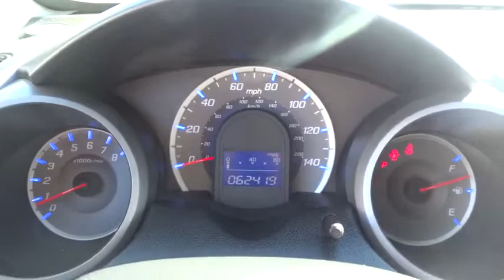2011 Honda Fit Reno, Sparks, Lake Tahoe, Mammoth, Northern Nevada H15408A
2011 Honda Fit

Join us at Michael Hohl Honda Subaru! Don't wait another minute! You won't find a nicer 2011 Honda Fit than this fuel-efficient gem. Awarded Consumer Guide's rating of a Subcompact Car Best Buy in 2011. Take this fantastic Fit down the road and fall in love with driving all over again.